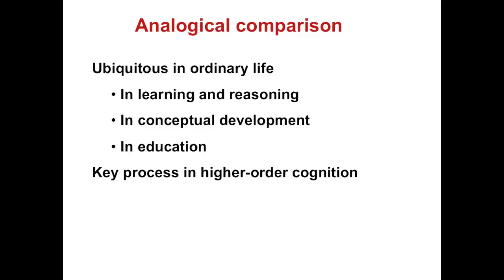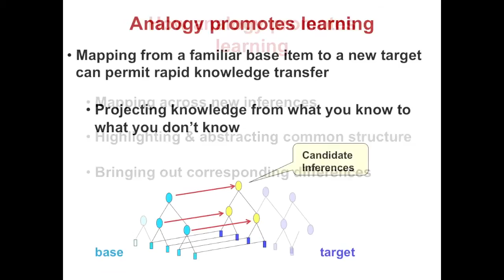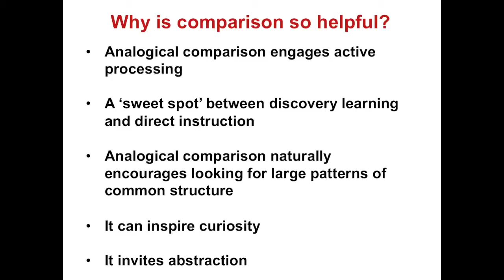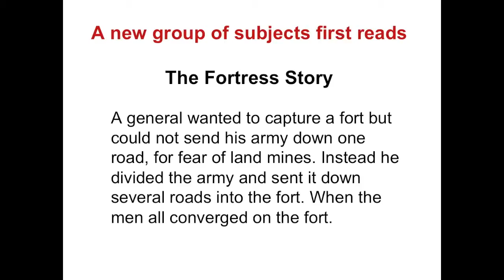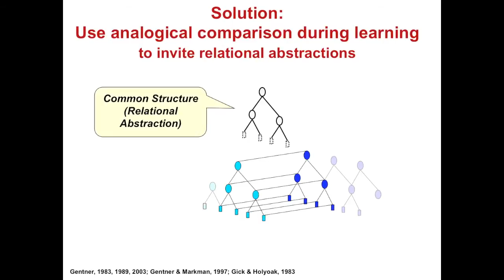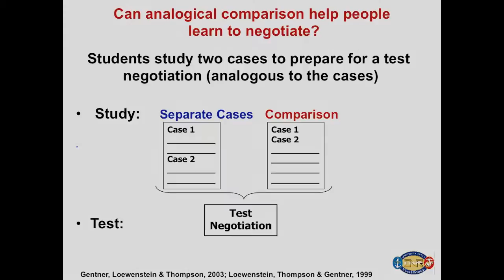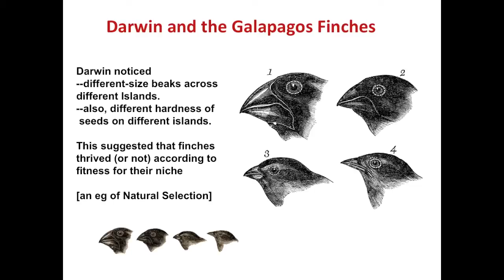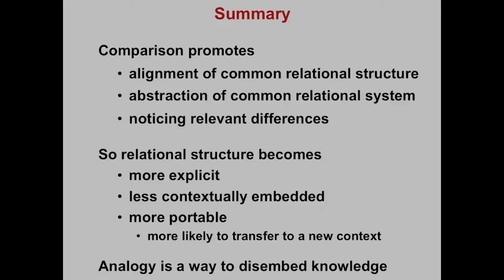How People Learn, Dr. Dedre Gentner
Dr. Dedre Gentner from Northwestern University discusses Analogical Comparison in Learning and Reasoning: Implications for Education.